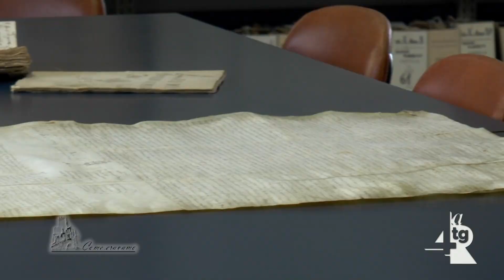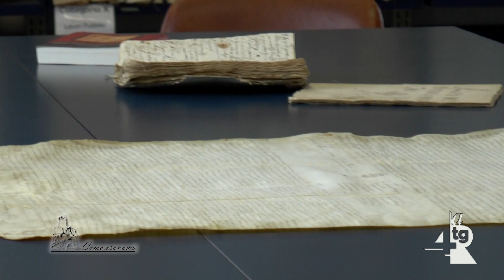Mancanza di personale all'Archivio Storico , l'appello del Centro Studi all'amministrazione